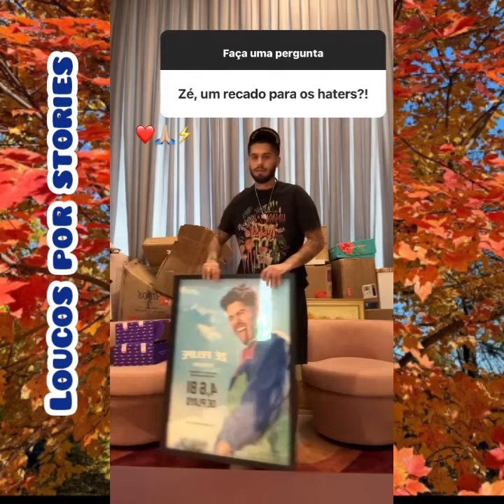Zé Felipe falou dos planos para 2024 e respondeu perguntas dos fãs.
🟢  O CANTOR ZÉ FELIPE, FALOU QUE EM 2024, TERÁ MUDANÇAS SIGNIFICATIVAS EM SUAS APRESENTAÇÕES MÚSICAIS.

🟢 STORIES DO CANTOR ZÉ FELIPE

🟢 O CANAL LOUCOS POR STORIES, TEM SEMPRE NOTÍCIAS DOS ARTISTAS.